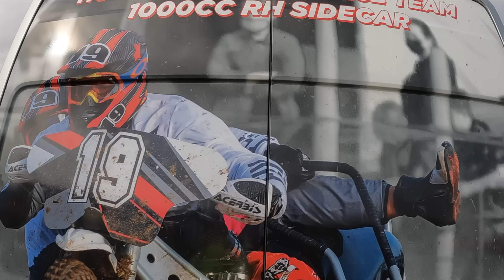2024 TITANS OF TALLINGTON SUNDAY 31st MARCH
After a successful Day 1 of the 2024 Titans of Tallington, we move on to Day 2 of the event, and after track grading had been done before the start of day 2, the track was in A1 condition. The 250cc Solo's were first out, and the very talented youngster Charlie Wood was out to prove a point, up against him was the fast starting Tim Grieg, but there was no holding on to Charlie in his first ride, so would this be the start to the 2024 season that Wood wanted? Well former British Champion, and now edging towards the veteran stage in his racing career was David Knowles, and he was absolutely flying in practice, so it would be an interesting clash later in the day between these 2 riders at different stages of their racing careers. Also in with a shout would be another veteran in the shape of Ricky Scarboro, back after his dreadful spill in the end of season meeting at this venue.
A very close 350cc Solo class would see Dave Mears, Luke Harris, Jamie Fenn-Smith (With his spectacular leg trailing style), Will Thurlby, Steve Garside, Wayne Broadhurst, and John Cox, all in the mix to take the 350cc crown. A small entry in the 500cc Solo's, but it looked like a battle between 2 very quick riders, in the form of Chad Wirtzfeld and Paul Cooper.
Paul Cooper was also having a go on the bars in the 1000cc RH Sidecars with Terry Madley as passenger, and it would certainly be of interest to see how he would go up against the likes of Mark Cossar/Carl Blyth, Matt Fumarola/Andi Wilson, and Colin Blackbourn/Martin Bailey, and Paul Whitelam/Richard Webb, all of whom looked very fast in practice, but the big question would be, would Cossar/Blyth continue where they left of in 2023?
The LH Sidecars looked like it might be a Penfold benefit, with Josh Penfold/Dan Woodbridge, Tommy Penfold/Will Naden, Billy Penfold/Warren Atkinson, and out on a totally brand new outfit for 2024 Will Penfold/Freddie Wood. The crew that might spoil the Penfold party had to be Danny Hill/Callum Ray. With a small entry in the Quads and 500cc Sidecars, the only other class was the Upright Solo's, and with this looked wide open, with no Tim Curnock from day 1, it could be anyone's. John Priest, Shaun Bickley, Scott Ryan, and Alan Brook looked to fight out a tight class.
Some great racing throughout the day, even when the rain came later on to try and spoil a good day.

Please help support GrasstrackSPORT by becoming a Patron, and contribute whatever you can to show your appreciation of the channel, even if it's as little as £1 per month, that's only £12 a year to help keep this channel going. Just follow the link.